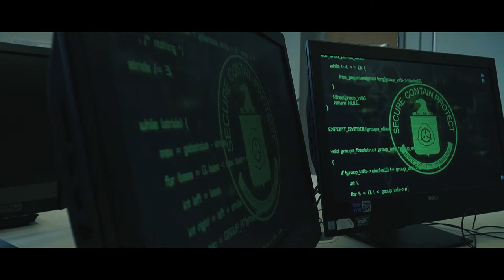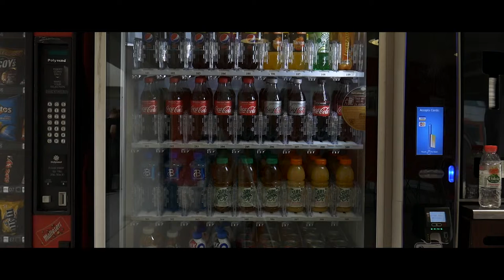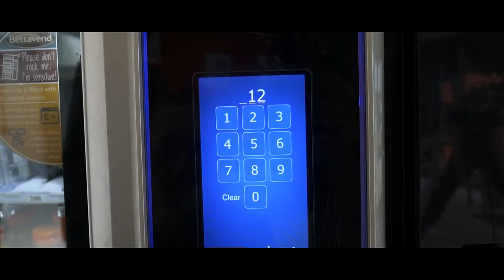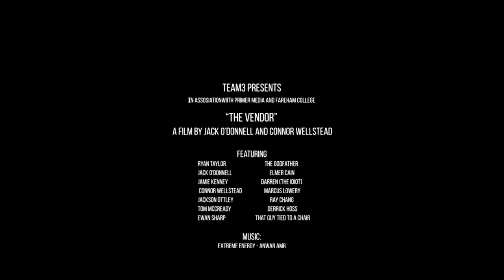The Vendor - A Heist Short Film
5 college idiots take to the big world of crime in a daring heist. Is it all as it seems?

This was a Team3 FMP project
Creative media Level 3 Diploma
Fareham college